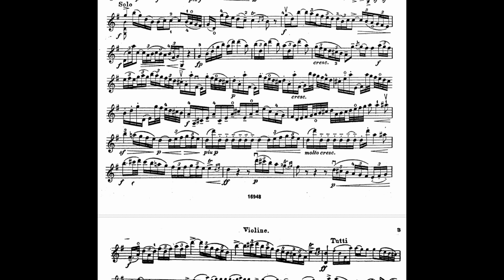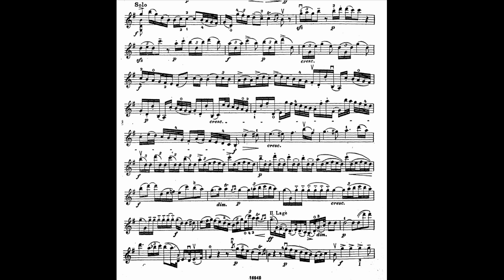Haydn violin concerto G major piano part 115bpm Гайдн концерт для скрипки соль мажор акомпанемент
Акомпанемент з купюрами